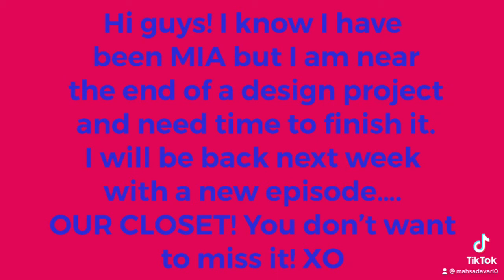I’ve been MIA……